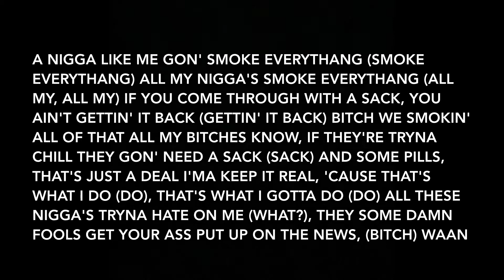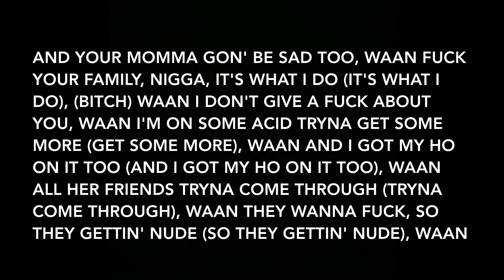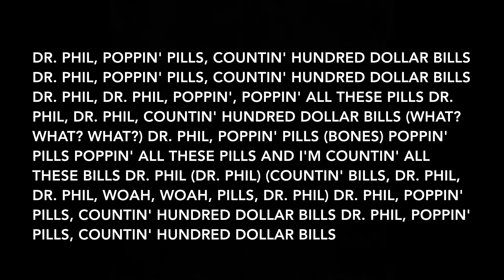Xavier Wulf & BONES - Ki Kapuseru (Ki Capsules) (Lyrics)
Artists: Xavier Wulf, BONES
Album: ダサい (Lame)